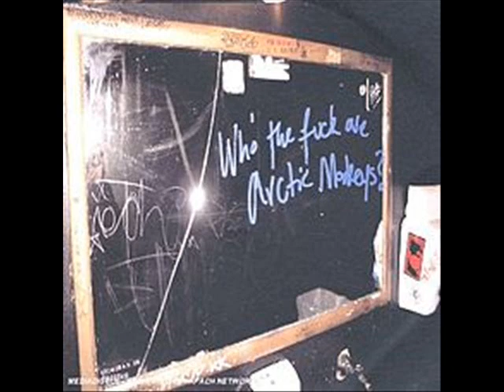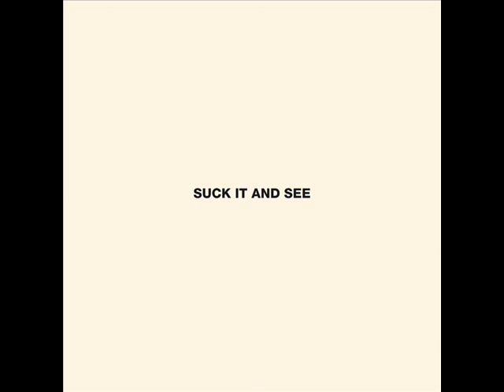TOP: Las mejores 20 canciones de los Arctic Monkeys.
20.One For The Road.
19. Who The Fuck Are Arctic Monkeys.
18. Arabella.
17. This House Is A Circus.
16. The View For The Afternoon.
15. Pretty Visitors.
14. She´s Thunderstorm.
13. From The Ritz To The Rubble.
12. Do Me A Favour.
11. Crying Lightning.
10. Old Yellow Bricks.
09. When The Sun Goes Down.
08. Fluorescent Adolescent.
07. Cornerstone.
06. I Bet You Look Good On The Dancefloor.
05. Knee Socks.
04. RU Mine?
03. Fake Tales Of San Francisco.
02. Mardy Bum.
01. 505.
Mención Honorifica: A Certain Romance.